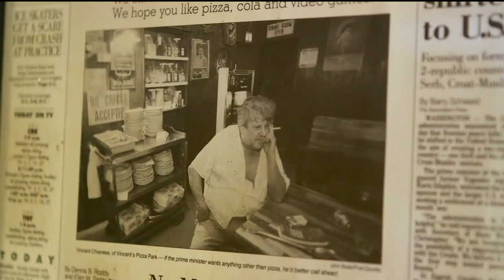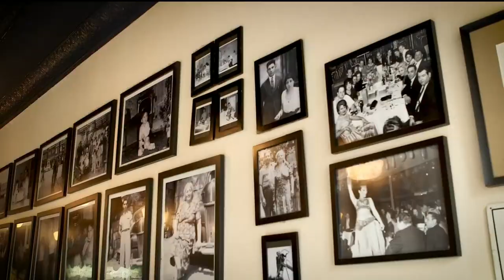Pizza Challenge 2021: Vincent's vs. Badamo's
Welcome to the first matchup in the Fan N'ATion Pizza Challenge: Vincent's Pizza Park vs. Badamo's!